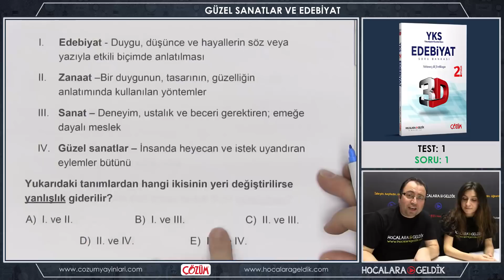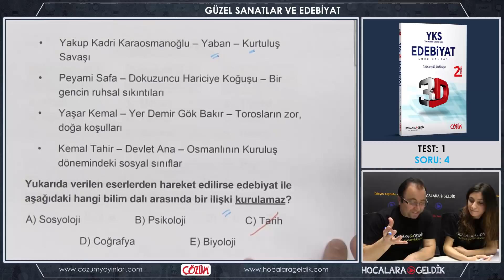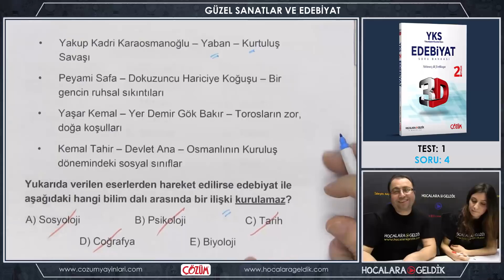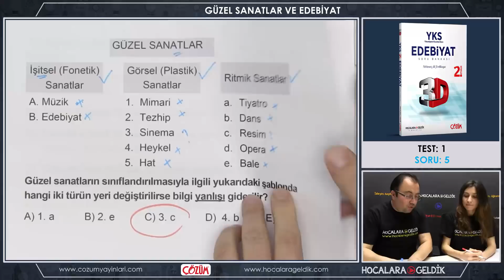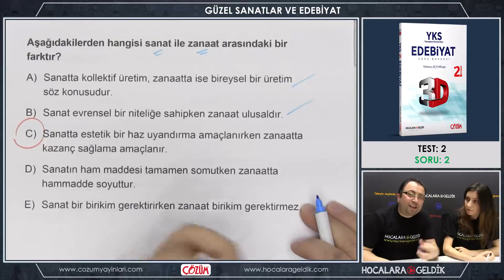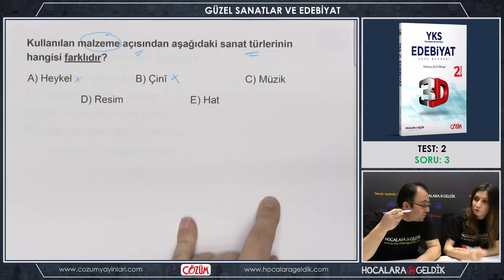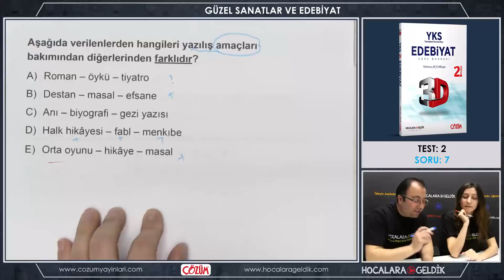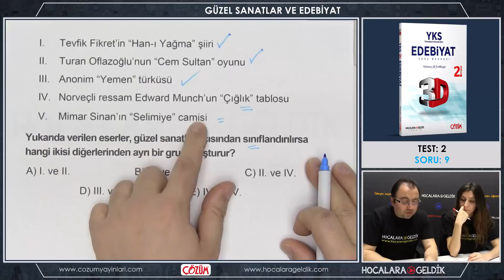3D Soru Bankası - Güzel Sanatlar ve Edebiyat Soru Çözümleri